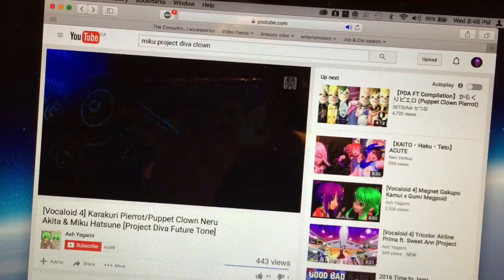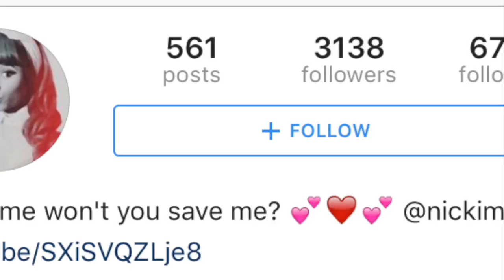Planning a big collection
This vlog is about the process that I take in planning a collection, along with a side piece.